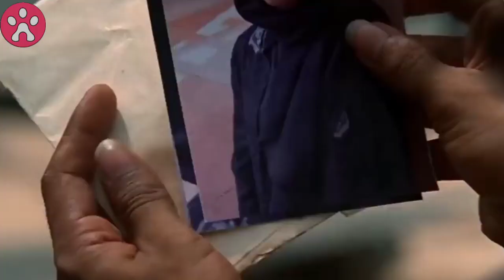ሎክ ፣ ኬት እና ማይክል ምግብ ፍለጋ ወተው ያላሰቡት አጋጠማቸው | henafilms | Amharic recap | mert film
Lost

Nest awear
Google voice
Google sound
Google launcher
Google translate online
Google console tools
Insurance,loans,mortgage,Credit,E-Commerce,Email Marketing,Donate,Credit Card,LIFE COACH,Education ewnet tube ፊልም በአማርኝ,technoblade death,yeat minions,dream smp official,double life coffee cup reading